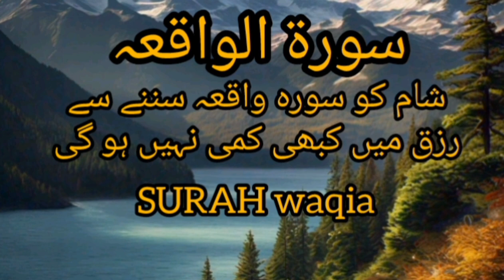Surah WAQIAH Benefits/ Surah WAQIAH Ki Tilawat Qari Qasim Khalil Darkhwasti سورۃ واقعہ کی تلاوت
quran Surah WAQIAH Benefits/ Surah WAQIAH Ki Tilawat Qari Qasim Khalil Darkhwasti سورۃ واقعہ کی تلاوت#tilawatbeautifulvoice